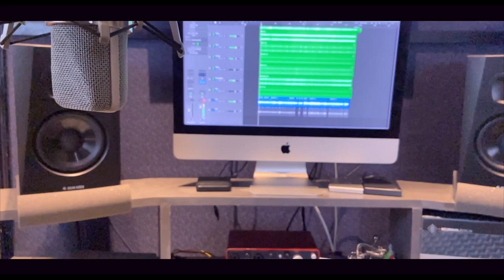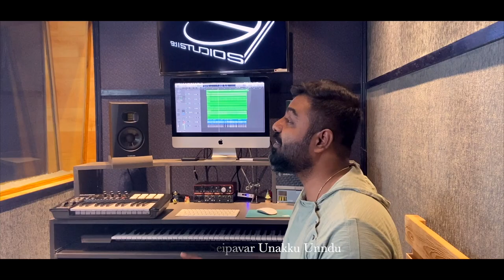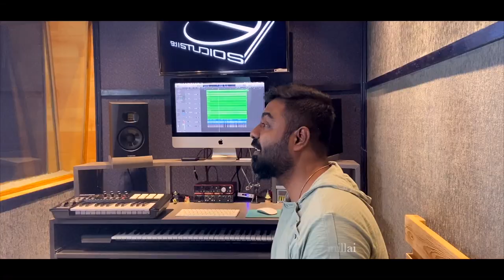Isravaeley | Oneday Moses | Samuel Prabhu | Friday Motivation | Tamil Christian Song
Song : Isravaeley Kartharai Nambu
Written & Composed by Eva. Oneday Moses